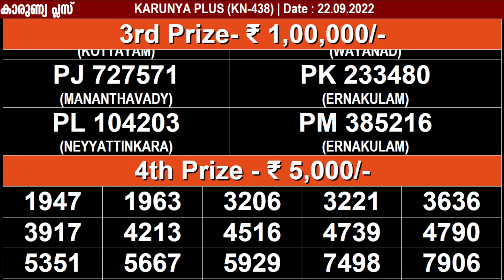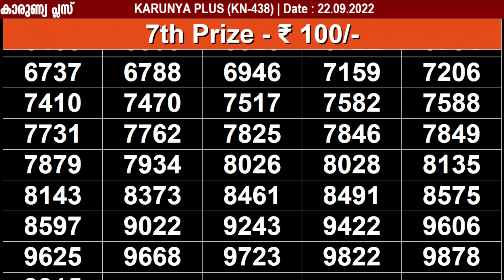KERALA LOTTERY KARUNYA PLUS KN-438 KERALA LOTTERY RESULT 22/09/2022 | KERALA RESULT TODAY